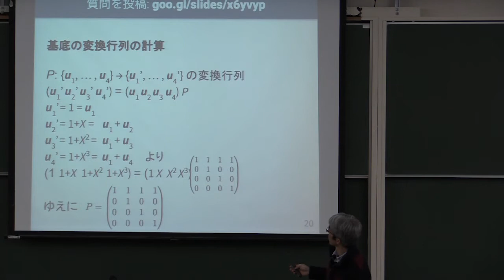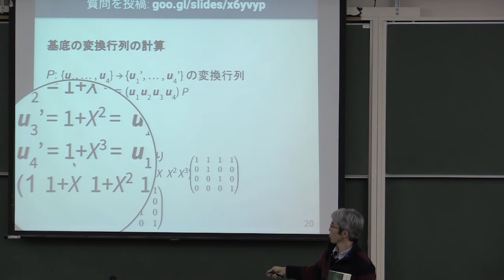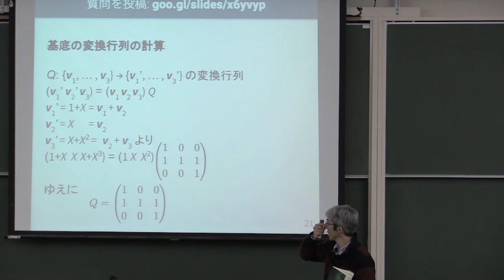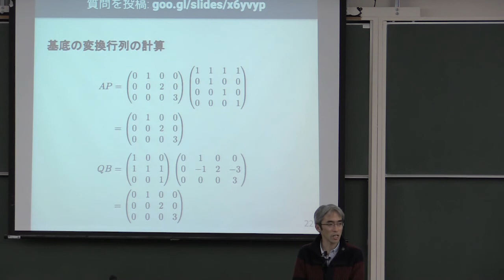線形代数 II 2017 (11-3) 基底の変換（例題）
基底の変換（例題）．